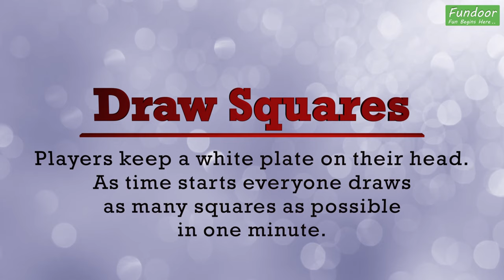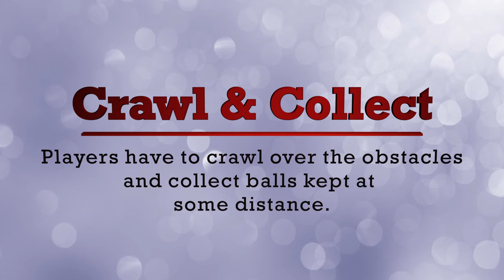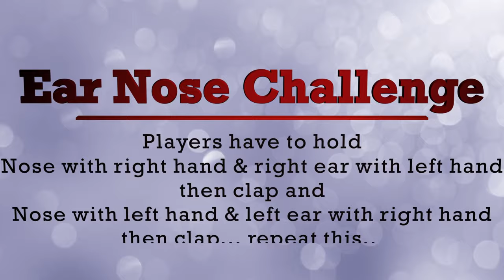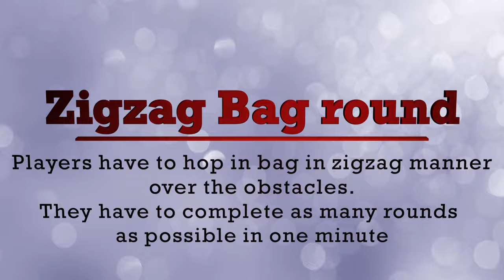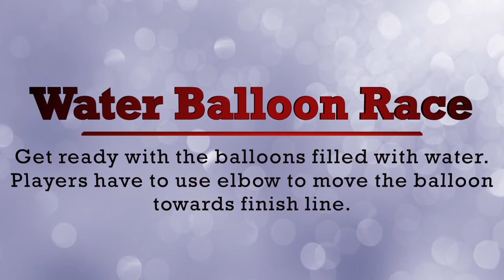10 Indoor games for kids | One minute games | Birthday party games for kids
10 Indoor games for kids | One minute games | Birthday party games for kids | Birthday party games
In  this video I have 10 indoor games for kids and everyone in family. Few of these are best online games as well for Zoom party. Zoom Games.

This channel is for suggesting Indoor Games, Party Games, Activities for Kids, Kitty Party Games for ladies, Family Games, Picnic Games, Team building Games, Playing Cards Games, Icebreaker Games and much more.

Our Setup
Shotgun Mic
Ring Light
Mobile Tripod